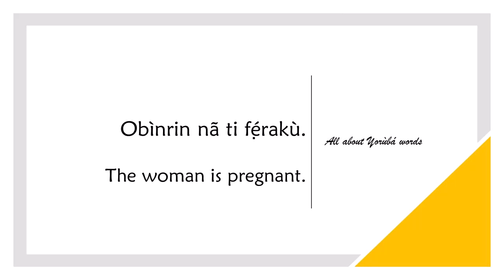How to say PREGNANT in YORUBA